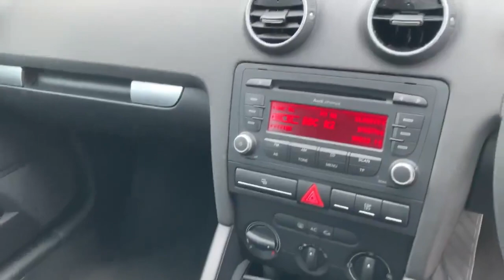NB07EWZ output 1200k